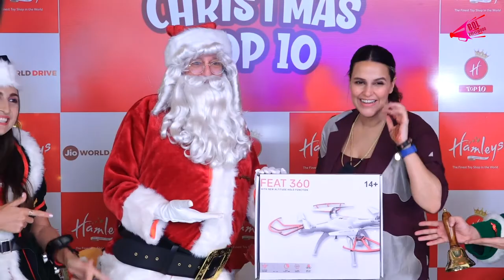Chirstmas Top 10 Launch At The Hamley Store With Neha Dhupia | Bol Bollywood